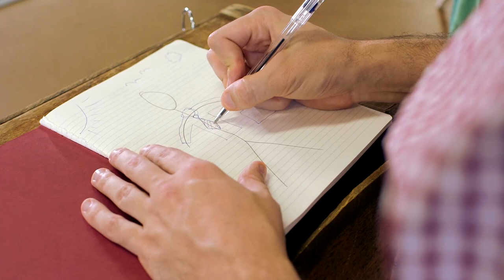How to Put On Underwear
Ever wondered what was the best way to put on your underwear in the morning?  Are you convinced there must be a more efficient underwear application method?  Well, there is. Don't worry, though! We're here to help with an exceptional how-to video.

See them taketheleap: "Danielle and Garrett's Leap Day Wedding taketheleap"